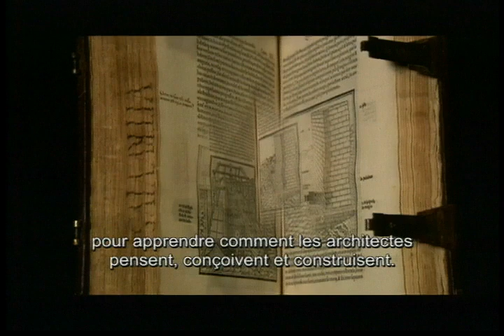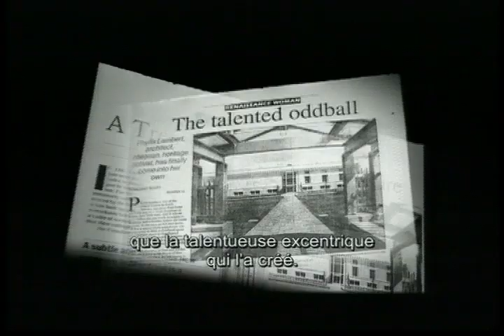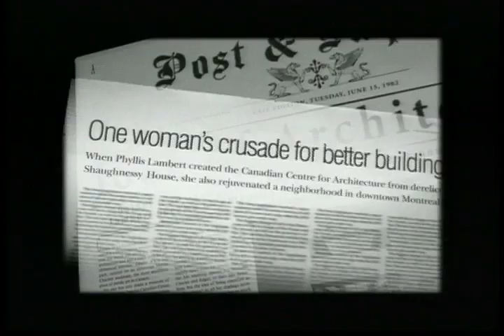Citizen Lambert: Jeanne d'architecture - Un film de Teri Wehn-Damisch - Bande-annonce officielle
Incursion unique dans l'univers de Phyllis Lambert, architecte canadienne de renom, militante urbaine, mécène et fondatrice du Centre Canadien d'Architecture (CCA) à Montréal. Citizen Lambert : Jeanne d'Architecture joue sur les polarités — la biographie et l'autobiographie, l'image publique et l'image privée, le regard extérieur et la sphère plus intime de l'introspection — pour brosser un portrait vivant d'une personnalité si souvent présentée sous le même jour dans la presse.